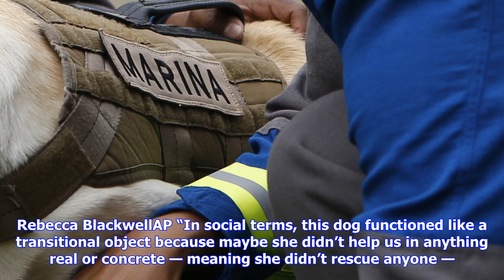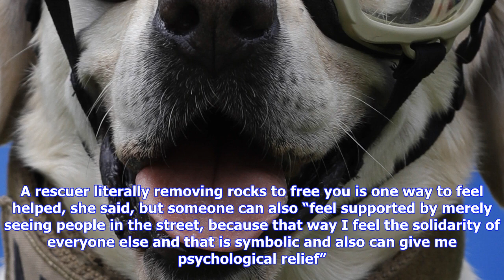Breaking News | How rescue dog frida became symbol of hope after mexican earthquake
How rescue dog frida became symbol of hope after mexican earthquake

Sign up to our Daily newsletter This is the photogenic yellow Labrador who has gained an internation...